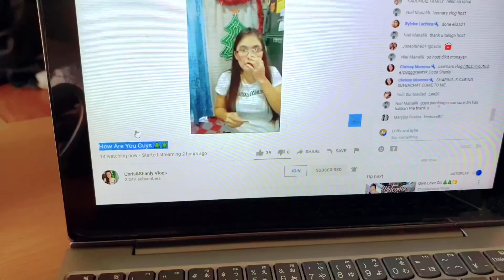Buhay sa Japan ng simpleng pinay + food review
Trabaho at bahay lang solve na ang isang araw

let me inspire you with my own ways..